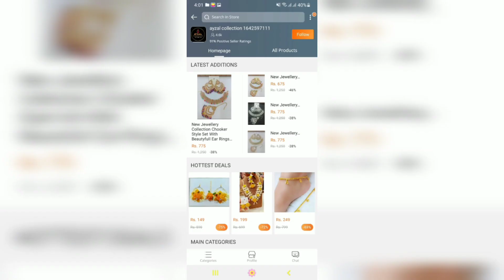DARAZ Jewellery Review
daraz products
daraz jewelry